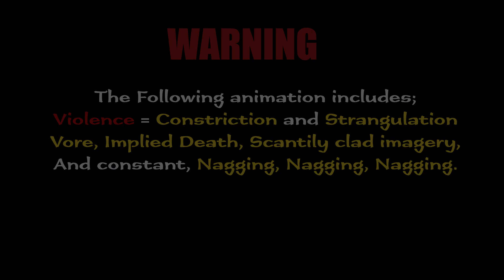Sapphires and Sevipers (Vore Animation)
Consider how dangerous the woods are for children in real life, and the low odds of a child surviving out there, and then factor in the animal wildlife in the Pokémon universe largely outsizes the average human and just about all of them have superpowers.
For most trainers this isn't a problem so long as they're equipped with Pokeballs that can mind control these things, but wild-children such as Koko, Tomo, or in this case Sapphire, have a much harder time.
A much more horrible fate if they slip up even for a second.

Sapphire and Seviper belong to Nintendo.